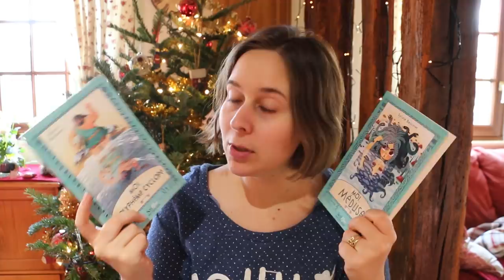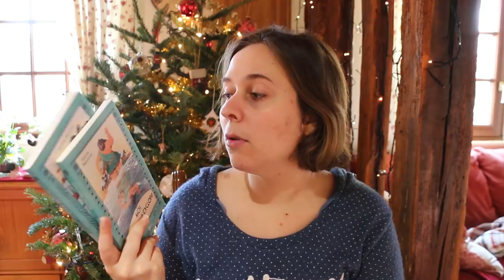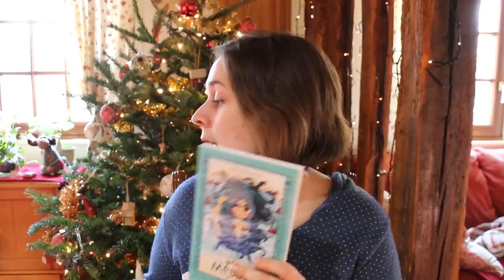Update Lecture : 06/01/2021 : De Abercrombie à Jaworski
Bonjour petits et grands lecteurs, on se retrouve pour un nouvel update !

Ouvre ton imaginaire :

- Un soupçon de haine de Joe Abercrombie - Bragelonne
- Les rois d'Islande d' Einar Már Guðmundsson - Zulma
- Moi méduse, Moi Polypheme - Scrinéo
- Gagner la Guerre de Jean-Philippe Jaworski - Folio SF